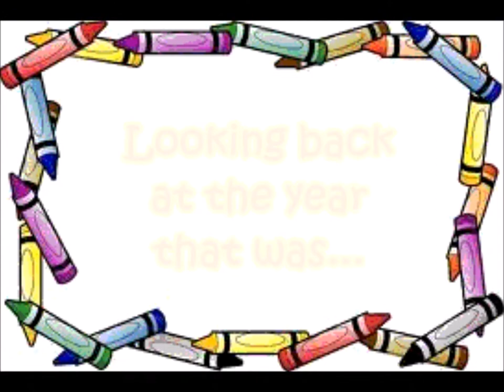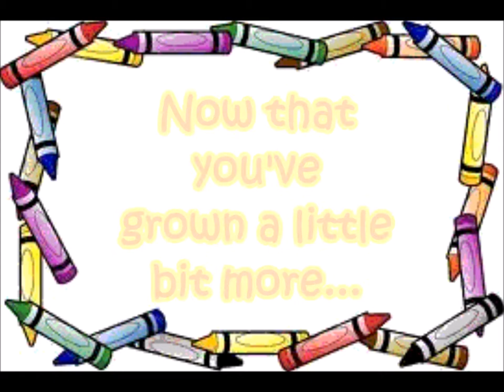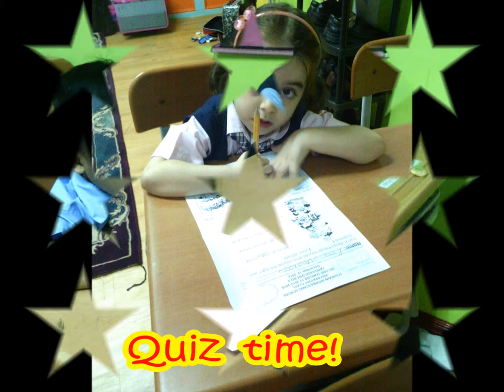FOUNTAIN INTERNATIONAL SCHOOL 2014 Teacher's Message for her Preparatory Students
A short video I made for my 11 students. A look-back at the year that we shared and my message for them as they move up to the next level.